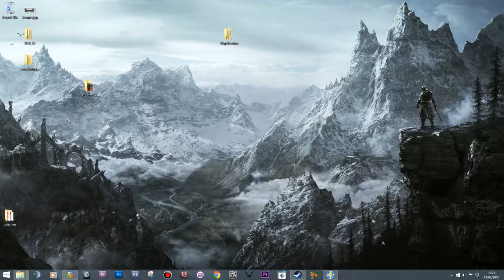Let's Play Fallout 4 Part 10, Preston's not a Hugger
Hi all, this is my almost blind playthrough of Fallout 4. I did start playing it when it came out, but re-started when I finally understood the perks system and decided to document it on Youtube.

I have some rules for this playthrough.

Rule 1. Custimize my character towards a Gunslinger build, picking the appropriate perks to achieve this.

Rule 2. I MUST pick the Sarcastic response during conversation, no matter what.

Rule 3. Have fun and rule the Commonwealth Wasteland.

Rule 4 oh yeah, and find my missing son, I almost forgot that one.